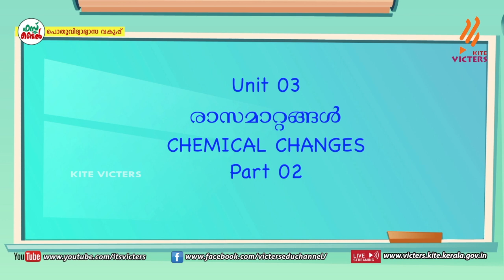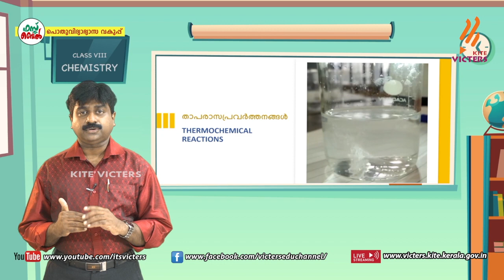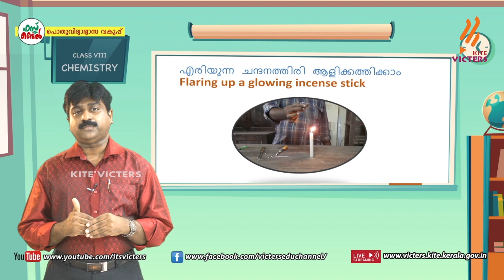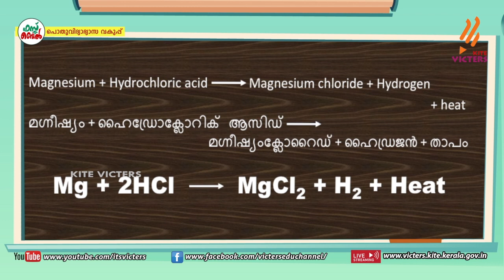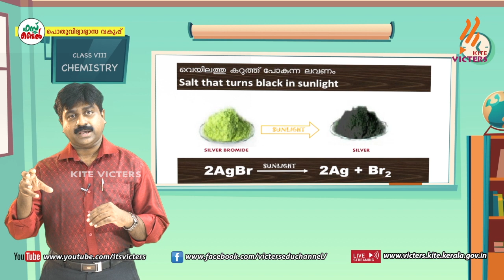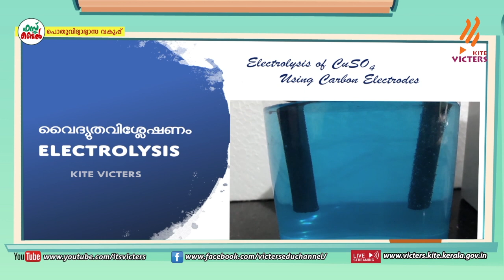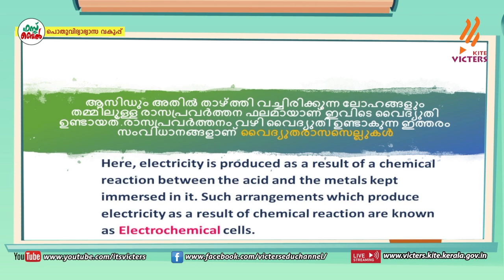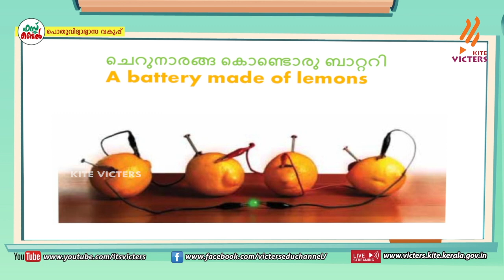KITE VICTERS STD 08 Chemistry Class 12 (First Bell-ഫസ്റ്റ് ബെല്‍)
സംസ്ഥാനത്തെ സ്‌കൂൾ കുട്ടികൾക്ക് സാങ്കേതിക സൗകര്യങ്ങൾ പ്രയോജനപ്പെടുത്തിക്കൊണ്ടു കൈറ്റ് വിക്ടേഴ്സ് ചാനല്‍ സംപ്രേഷണം ചെയ്ത STD 08 Chemistry Class 12 First Bell.more page’s face book Instagram you tube web @itsvicters